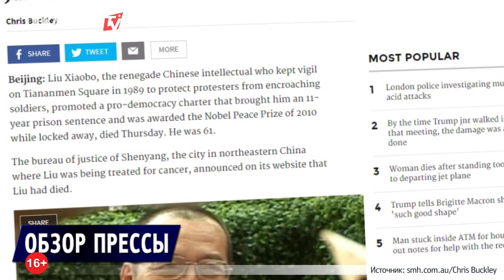Лондонцев облили кислотой. Трамп сменил стратегию?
Атака в Лондоне
Смерть Лю Сяобо
Трамп подкатил к Макрону?